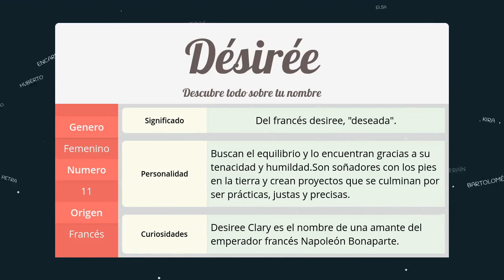Significado de Désirée, nombre Francés para tu bebe niño o niña (origen y personalidad)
Descubre el significado del nombre (Francés) Désirée y el origen de su procedencia. En la fuente original podras descubrir la personalidad y algunos datos curiosos del nombre para tu bebe.